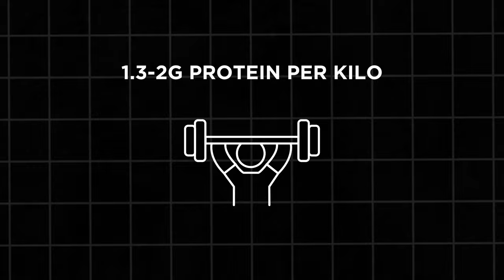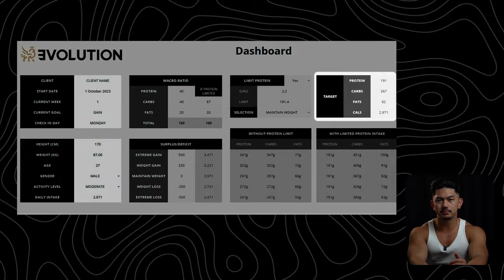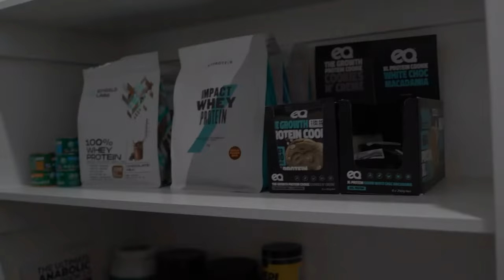How Much Protein Do You Actually Need? SIMPLIFIED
In this video we delve into protein requirements, debunk myths, and learn to tailor protein consumption based on your specific needs. Whether you're cutting, bulking, or just curious about a balanced diet, this video has the answers.

Let me know what you guys want to see in the future.

Love Ya'll ❤️

📩 Message me "EVOLVE" on Instagram if you have any questions